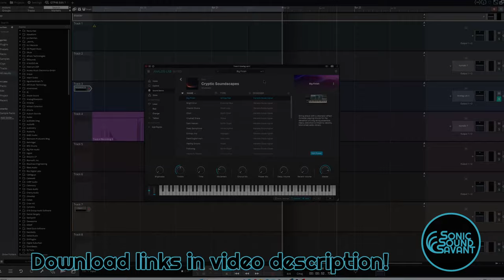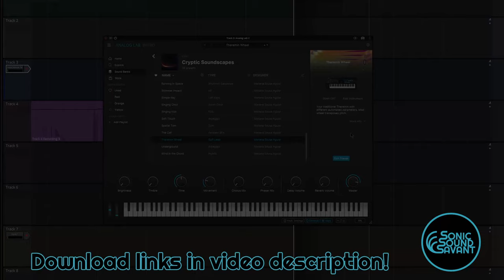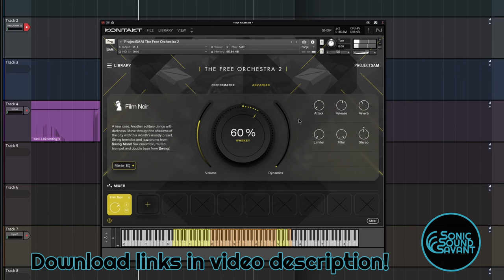THREE nice free plugins to grab! ACT FAST! 1 limited time offer! No talking!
THREE great free plugins to grab! Feedback guitar, analog lab library, free orchestra2 film noir.

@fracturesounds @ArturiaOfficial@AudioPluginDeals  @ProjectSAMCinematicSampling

Timestamps:
00:00 Free plugin 1
02:39 Free plugin 2
05:36 Free plugin 3

Very useful free plugins, check them out!
-J

Repentance Records